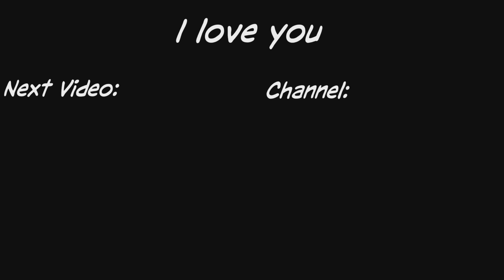My New Favourite AR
Kilo build: damage range barrel, commando foregrip, stippled grip tape, 50 mag, ads stock